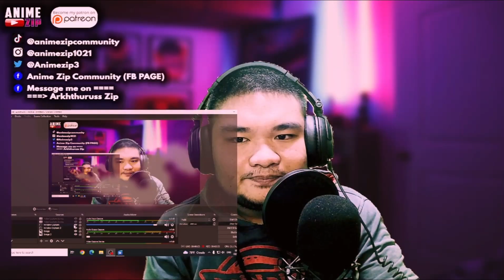NieR:Automata Ver1.1a Episode 1 Reaction || I GUESS AUTOMATA ARE STILL HUMAN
NieR: Automata Ver1.1a Episode 1 Reaction. The Visuals look CLEAN! and I was surprised that Aimer was singing the Opening. I like 2B and 9s' Designs. Can't wait for episode 2!

Be one of the first 10 Patrons so you'll be able to join the first POLL for the next series that I will watch!

My thoughts about it are all in the video so why read the description? Don't hesitate to check the video ;)

SOCIALS

Time Stamps:
0:00 Intro
1:43 Start of Reaction
12:05 Discuss